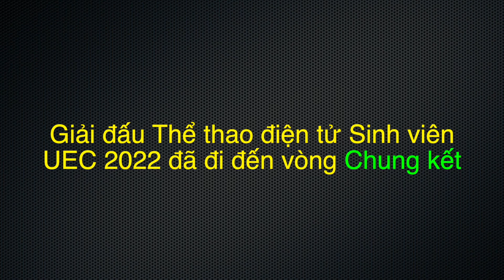Cuộc Đối Đầu Giữa Thần Giáp Địa Ngục Với Chúa Tể Địa Ngục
Contact advertising